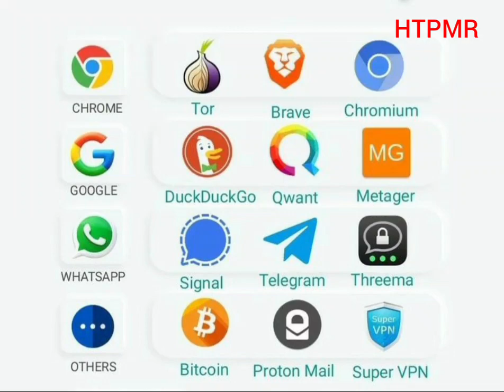Best Alternatives For Your Privacy - HTPMR